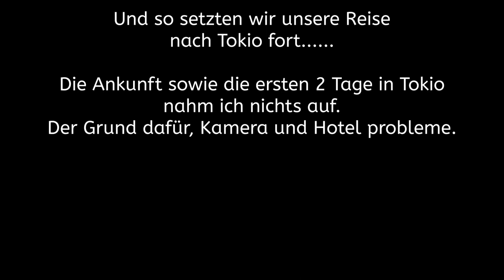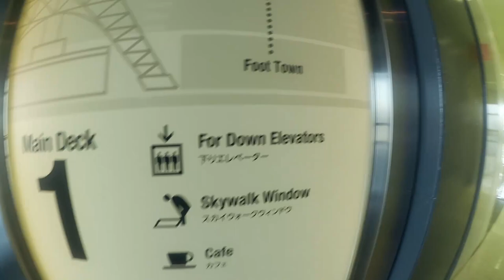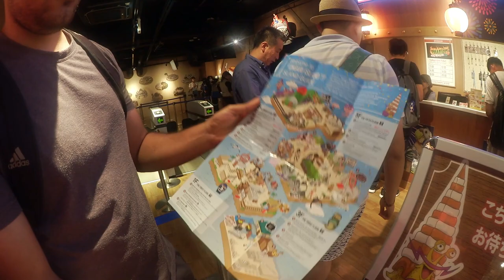One Piece Tokio Tower | Japan-Vlog #05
Christian, Mario und Umut treten zusammen eine neue Reise an.

Gemeinsam geht es diesmal in das Land, der aufgehenden Sonne :)

Für Anregungen, bitte uns Kontaktieren.
Vielen dank